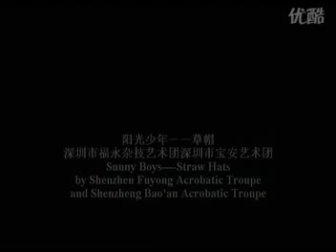中国杂技团 Chinese Acrobatics - 8 20161113 大山脚 bukit mertajam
[HD 1080p] 【河北杂技•渥太华】06 《草帽》 表演刘磊磊等中加文化交流年※杂技专场※渥太华站摄像&制作楚天舒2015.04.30.

On 28/9/2015.